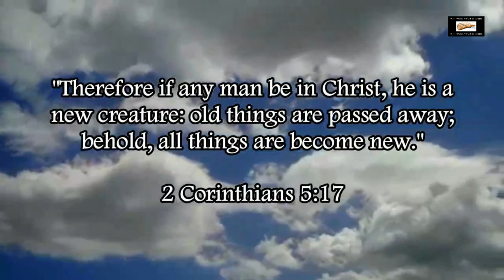Canadian Abortion Providers Offer To Sacrifice Babies If Roe v Wade Is Overturned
Our Bitcoin wallet address: 34PsjJaySyAiWyjunD49aitEGTujzhhRKc
Our Ethereum wallet address: 0x232e0c46EFad0E5fef8Bc55f1EC9b070C102858e
Our Litecoin wallet address: MCNSGyVJGL8JvNMsKZoHBH2wkVJKF8T5ac

Abortion providers here in Canada are preparing to sacrifice babies if Roe v Wade is overturned.